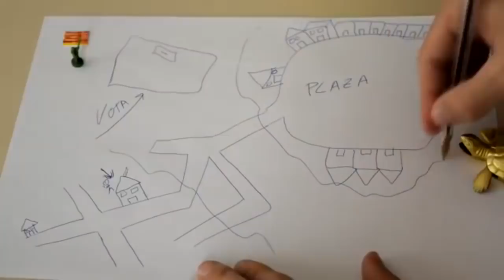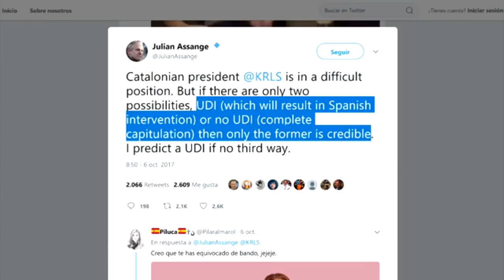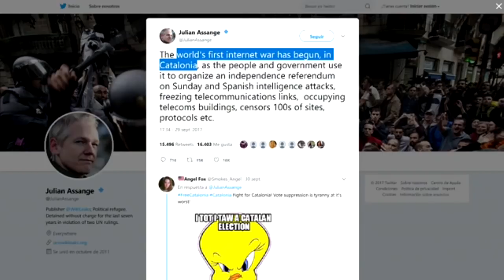LOS ÚNICOS BENEFICIADOS CON LA INDEPENDENCIA DE CATALUÑA